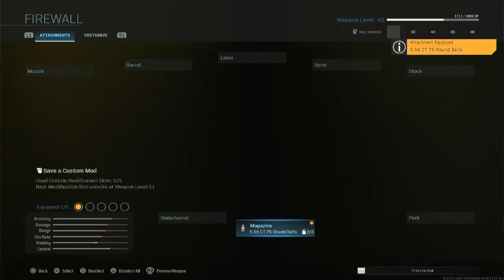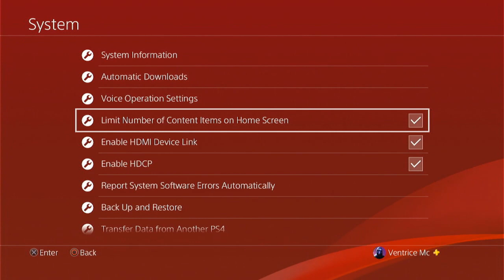Saturday Kills !Get Me To Affiliate